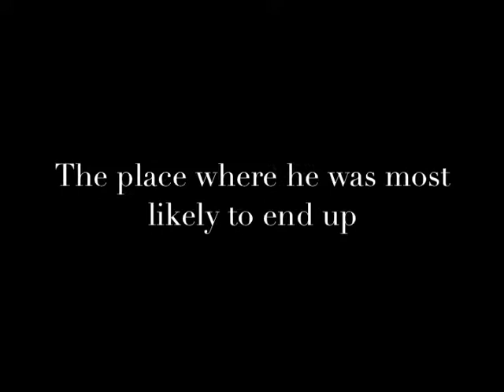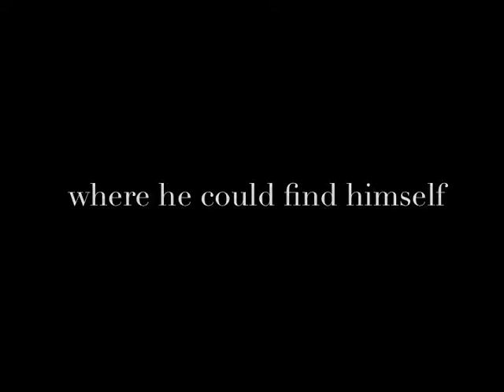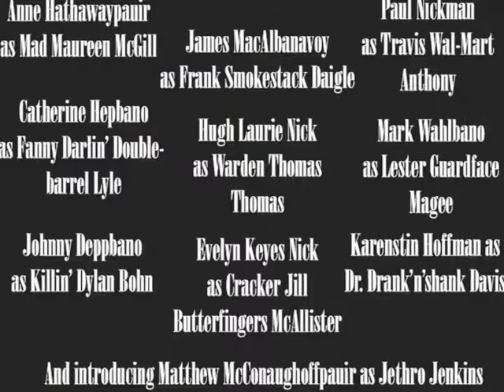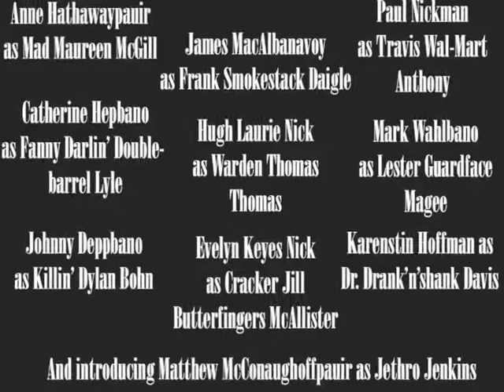Official Trailer 2017 – The Guy in Cabin 13 – Grhoffpalbannonick Pictures Corporation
All right you nincompoops! This trailer premiered to the world at Degray Lake 2017.
"A cinematic triumph. The prison drama musical trailer you didn't know you've been waiting for."
– Noah Bondy-Evers, That's So Raving Magazine